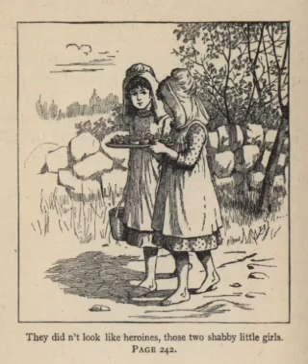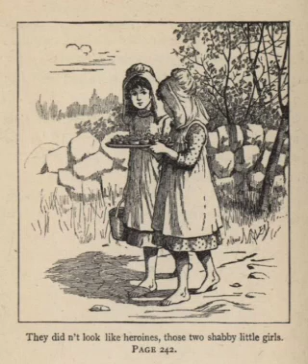BAA! BAA! December 12th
the last little women story